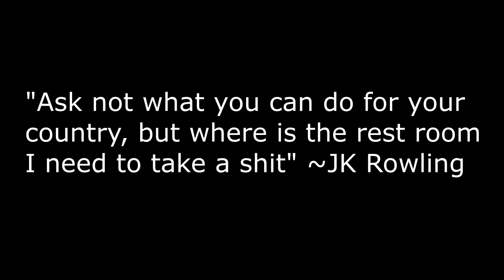[YTP] You Are Allegedly a Pirate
MY BIRTHDAY SPECIAL YTP - I was legally conceived 21,000 years ago to this day, but don't tell my lawyer that. ENJOY THIS PIECE OF ROBERTO ROTTEN THEMED CAKE I SAVED YOU!

ART WORK by Gabriel Szpunar

Rodge Bodge
k4nd17r33

C̲o̲n̲t̲a̲c̲t̲ ̲&̲ ̲S̲o̲c̲i̲a̲l̲

✪ PS4: DonkeyPunch3_

Follow me on these sites for all kinds of updates, announcements, exclusive content (( ͡° ͜ʖ ͡°)) and feedback polls to do with me and my YouTube work - if you wanna contact me directly (and hopefully for completely i̶l̶l̶e̶g̶a̶l̶ legal reasons), then feel free to Direct Message me at the Twitter and Facebook pages above.